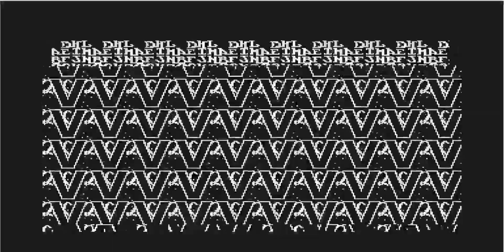Guns N Roses (C64) Longplay